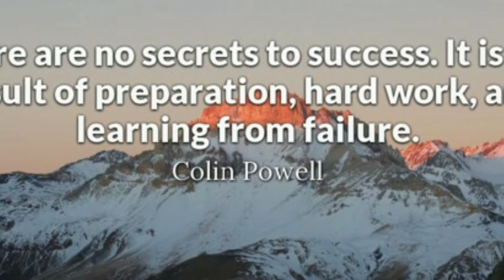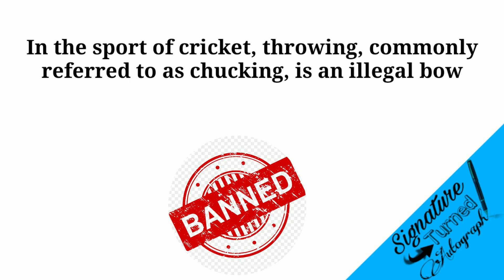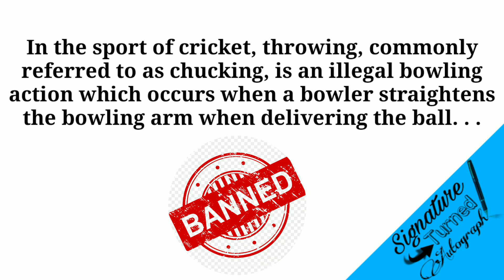T Natarajan Unknown Facts | T Natarajan Biography | T Natarajan Bowling | T Natarajan Yorkers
T Natarajan Unknown Facts|T Natarajan Biography|T Natarajan Bowling|Natarajan Yorkers|Natarajan ipl|

Thangarasu Natarajan  is an Indian cricketer. He made his international debut for the India cricket team in December 2020. He plays for Sunrisers Hyderabad in the Indian Premier League (IPL) and for Tamil Nadu in domestic cricket. He became the first Indian cricketer to make his international debut across all three formats on the same tour when he was playing in India's 2020–21 tour of Australia.

He was born in Chinnappampatti, a village near Salem in Tamil Nadu. His father S. Thangarasu, was a weaver working on a powerloom, and his mother runs a fast-food stall. Natarajan is the eldest of five children. In November 2020, his wife gave birth to a baby girl.